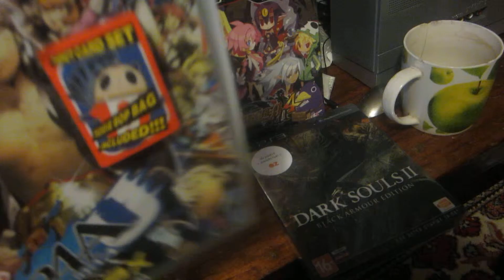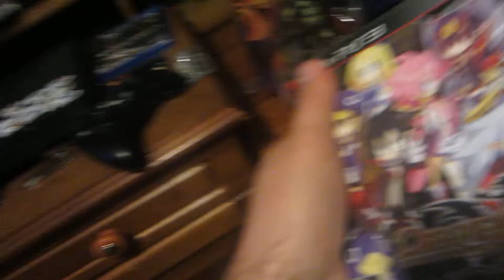Призы с турниров.